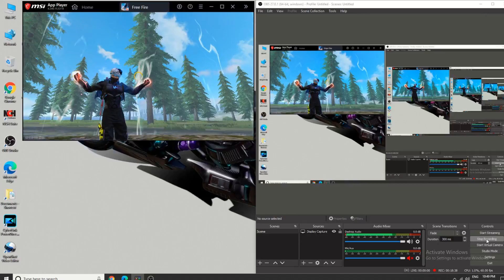MY MOVEMENT IS OUT OF YOUR THINKING || GAREENA FREE FIRE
Hello guys,
So this time we decided to upload something unique to entertain all of you so we hope you like us our new content. So, we hope you like this and enjoy this. so we hope you apericiate it
So we meetup in next video.

So just
Keep supporting

Let's meetup in next video.

🆔 Free Fire Id Name:- Ak gamer (India Region)

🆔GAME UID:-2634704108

1.Garena Free Fire Indonesia Live
 2.Garena Free Fire Brazil Live
3.Garena Free Fire Brasil Live
 4.Garena Free Fire India Live
5.Garena Free Fire Singapore Live
 6.Garena Free Fire Thailand Live

turnip_live